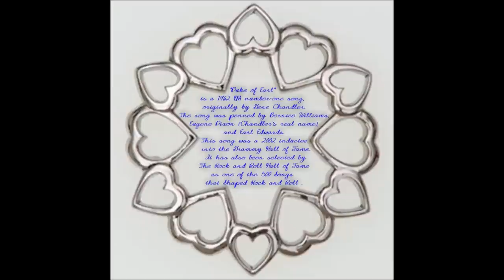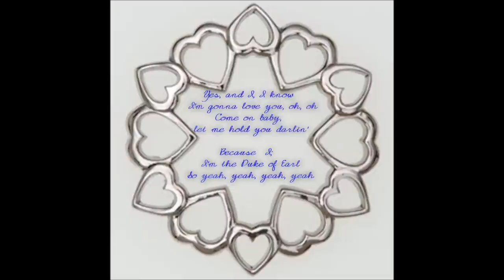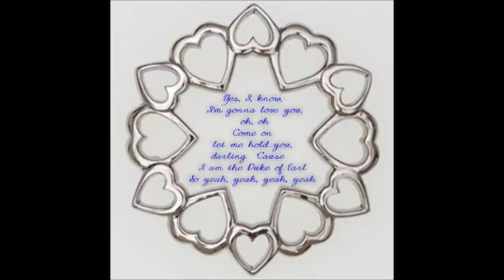The Duke Of Earl by The Anderson Brothers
A cappella,  Doo Wop by  The Anderson Brothers, Luke Anderson, Lead